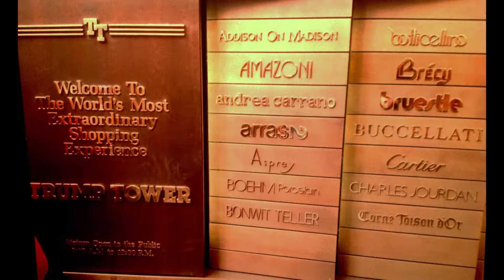Jørgen Waring portræt done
Midtjyllands Kunst Center